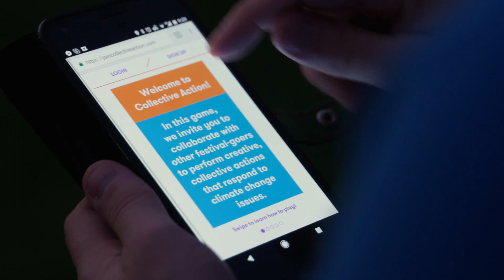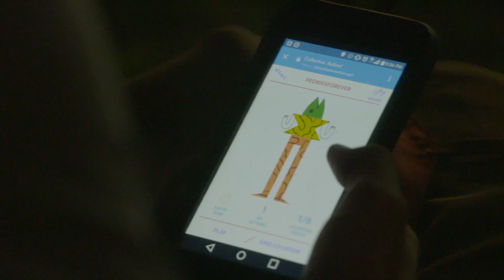Collective Action! Northern Spark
Collective Action! is a performance game that invites you to work together with other participants to perform creative, collective actions that respond to climate change issues. Start by using your phone to explore the Collective Action! mobile website, create a unique avatar, join a team, and prepare to perform! For every action you perform over the course of the night, you’ll earn a point for yourself and your team, which you can track on the website’s game leaderboard. Collective Action! draws inspiration from the expansive history of non-competitive group games ranging from the New Games Foundation to fluxus experiments and performances, and earth day activities. Explore: how can your actions as an individual have a larger impact when they are performed in collaboration with others? Originally presented at Northern Spark 2017 with the support of Northern.Lights.mn and The McKnight Foundation.